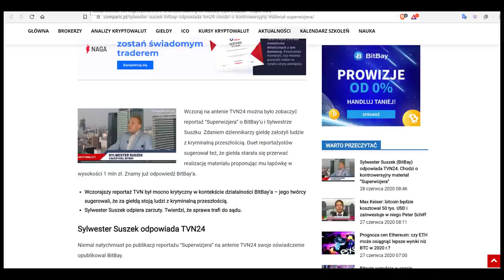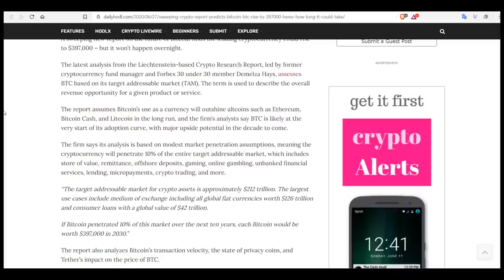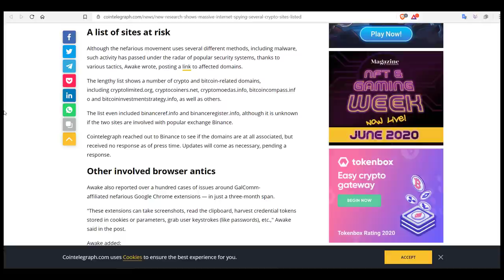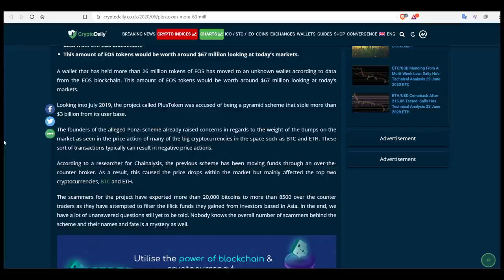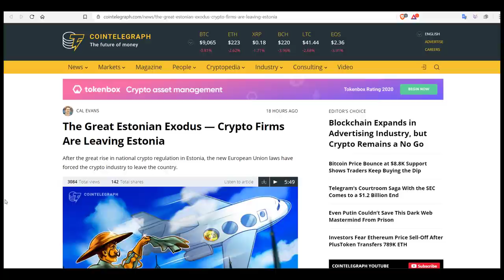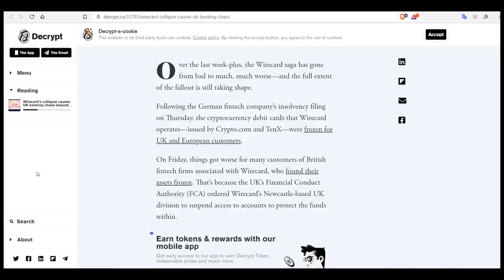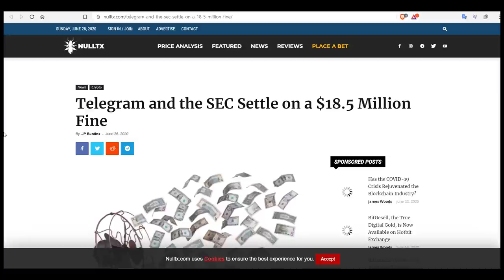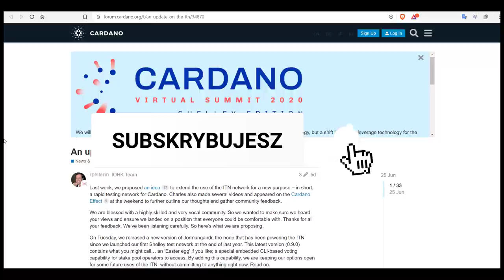BTC ZA 300 000$$? 1MLN ŁAPÓWKI DLA TVN OD BITBAY!? CARDANO UPDATE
W tym odcinku dzielę się z wami najnowszymi informacjami ze świata kryptowalut, a tym razem jest dużo złych wiadomości.